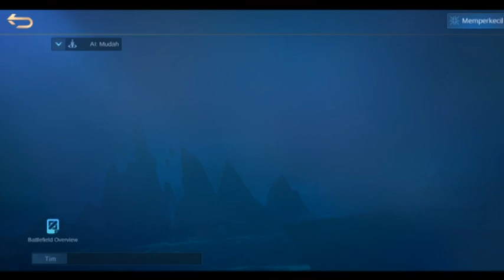Jangan Hujat!!!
Oke guys!!!
gimana kabar kalian nih yang selama corona ga kunjung datang dan gw bru bisaa publish video lgi ya gengs sekian menghadapi tgs kampus gw hehe,,,yu lgsg aja deh play videonya
video ini gw buat tidak ada unsur menghina atau menjelekkan siapapun,,video ini hanya untuk menghibur dan lucu"an
(jika divideo ini menurut temen" masih ada yang kurang tolong dimaafkan karena gua sendiri hanyalah manusia biasa dan kalau temen" ada pemasukkan boleh komen dikolom bawah ya guys).